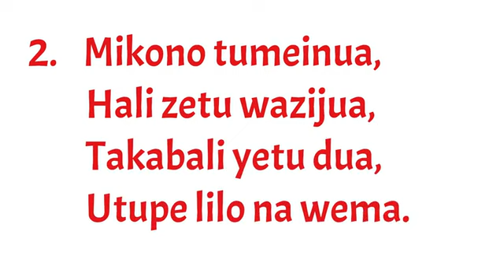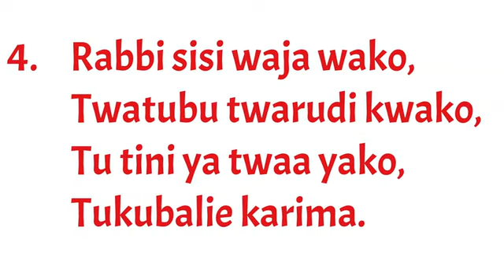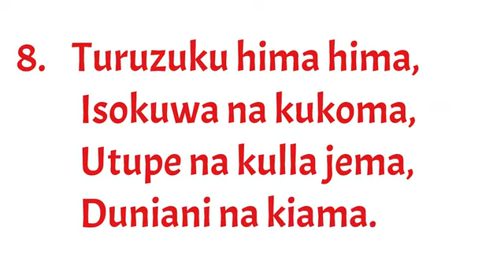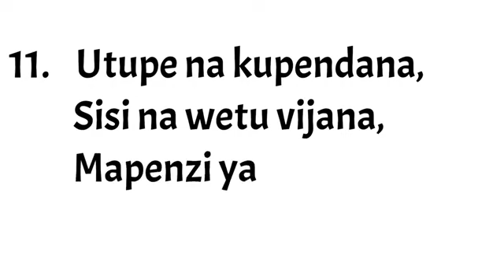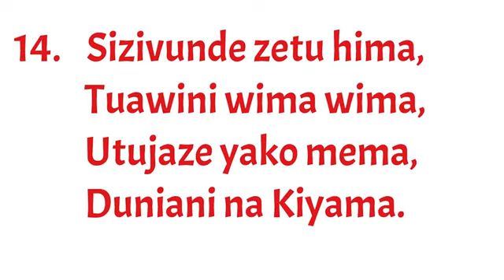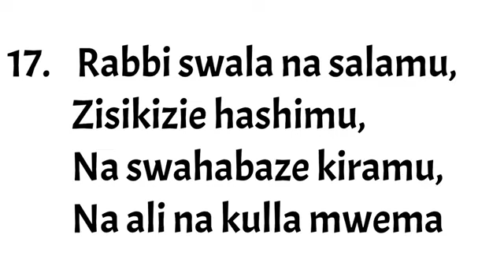Utenzi Wa Maalim Said Bin Ahmad Al Qumry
KILA AJAYE NA SHARI WAIJUA YAKE SIRI. Hii ni dua ambayo ilikuwa ikitolewa na Al-marhum Maalim Said Bin Ahmad Al-Qumry kwa njia ya kishairi pindi alipokuwa anamaliza darsa zake. Alikuwa mwanachuoni mkubwa aliyetawala idhaa ya redio ya VOK zama hizo kwa vipindi vya dini kama KULLA SUALA INA JAWABAU,a MAWAIDHA YA DINI YA KIISLAMU, na kadhalika. Unapoisoma dua hii basi mbali na wewe kutumia maneno hayo kumuomba Allah, pia Al-marhum hatokosa faida kule aliko kulingana na hadithi mashuhuri kwamba afapo mwanadamu hukatika amali yake ila kwa mambo matatu. Na kati ya hayo ni ilmu yenye manufaa. Allahuma ghfir lahu warhamhu waskinhu fil janna.